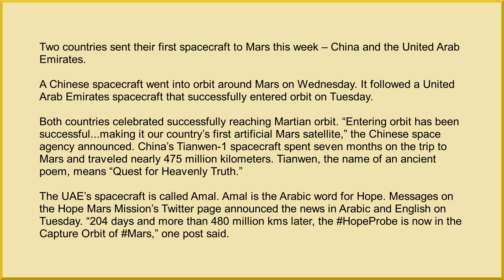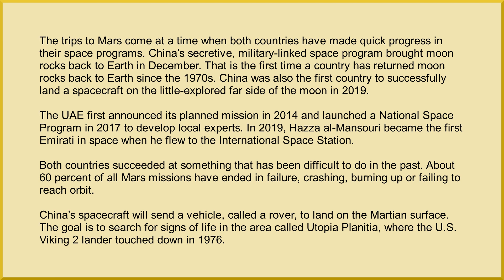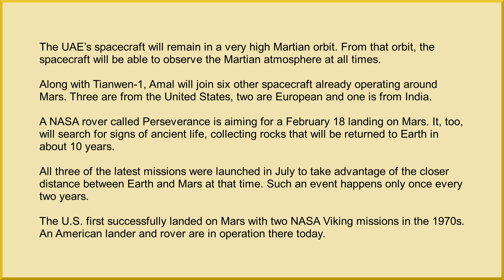China and UAE Send Their First Spacecraft to Mars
Two countries sent their first spacecraft to Mars this week – China and the United Arab Emirates.

A Chinese spacecraft went into orbit around Mars on Wednesday. It followed a United Arab Emirates spacecraft that successfully entered orbit on Tuesday.

Both countries celebrated successfully reaching Martian orbit. “Entering orbit has been successful...making it our country’s first artificial Mars satellite,” the Chinese space agency announced. China’s Tianwen-1 spacecraft spent seven months on the trip to Mars and traveled nearly 475 million kilometers. Tianwen, the name of an ancient poem, means “Quest for Heavenly Truth.”

The UAE’s spacecraft is called Amal. Amal is the Arabic word for Hope. Messages on the Hope Mars Mission’s Twitter page announced the news in Arabic and English on Tuesday. “204 days and more than 480 million kms later, the HopeProbe is now in the Capture Orbit of Mars,” one post said.

The trips to Mars come at a time when both countries have made quick progress in their space programs. China’s secretive, military-linked space program brought moon rocks back to Earth in December. That is the first time a country has returned moon rocks back to Earth since the 1970s. China was also the first country to successfully land a spacecraft on the little-explored far side of the moon in 2019.

The UAE first announced its planned mission in 2014 and launched a National Space Program in 2017 to develop local experts. In 2019, Hazza al-Mansouri became the first Emirati in space when he flew to the International Space Station.

Both countries succeeded at something that has been difficult to do in the past. About 60 percent of all Mars missions have ended in failure, crashing, burning up or failing to reach orbit.

China’s spacecraft will send a vehicle, called a rover, to land on the Martian surface. The goal is to search for signs of life in the area called Utopia Planitia, where the U.S. Viking 2 lander touched down in 1976.

The UAE’s spacecraft will remain in a very high Martian orbit. From that orbit, the spacecraft will be able to observe the Martian atmosphere at all times.

Along with Tianwen-1, Amal will join six other spacecraft already operating around Mars. Three are from the United States, two are European and one is from India.

A NASA rover called Perseverance is aiming for a February 18 landing on Mars. It, too, will search for signs of ancient life, collecting rocks that will be returned to Earth in about 10 years.

All three of the latest missions were launched in July to take advantage of the closer distance between Earth and Mars at that time. Such an event happens only once every two years.

The U.S. first successfully landed on Mars with two NASA Viking missions in the 1970s. An American lander and rover are in operation there today.